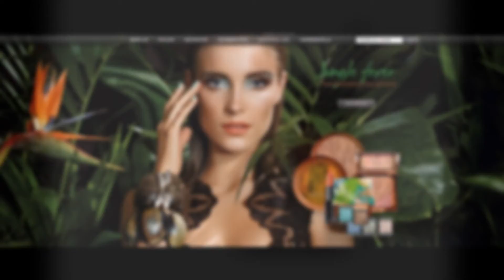ARTDECO prezentácia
Skvelá prezentácia luxusnej kozmetickej značky ARTDECO